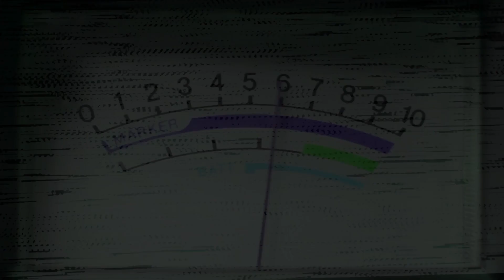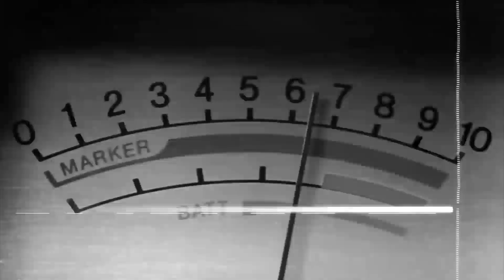DIOS SIGUE SIENDO DIOS | SEPTIEMBRE 24 2019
Tema: El crecimiento

Nosotros, como hijos de Dios, debemos procurar con diligencia crecer en todas las áreas y dar frutos de ese crecimiento.

PROG#0146